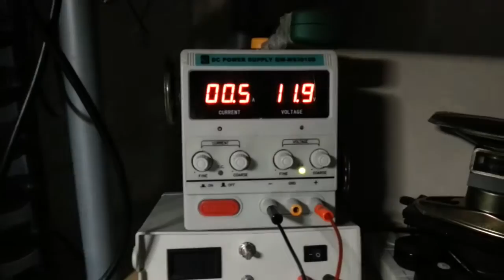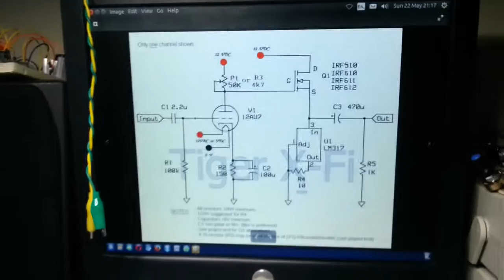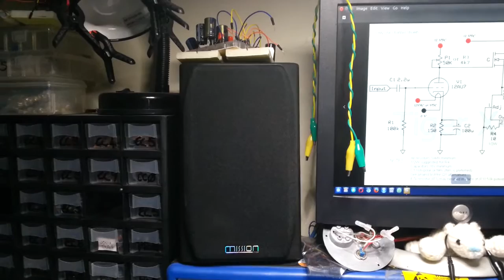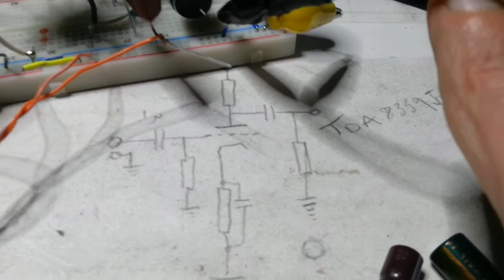ECC83 / 12AX7 12V Stereo Preamp or Headphone Amp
12AX7 ECC83 stereo preamp or headphone amp.
5 circuits and over 25 hours of playing around later, I have managed to get a sound from my ECC83 / 12AX7 that I can use as a preamp and great headphone amp.
This circuit started of as a headphone amp which I found but it was not really any good through my speakers. After trying different components and with the amperage gain on fullish it works great through my speakers and with the gain turned down it rocks the hell out of my Sennheiser headphones with minimal hiss squelched by the gain controls on the circuit and the 2k volume control built into the headphones. I am more than happy with the result.  The sound is full and with a depth tubes alone seem to offer. Bring on the even harmonics!

Creative Commons Provisions
Music credits to:

AJC amp The_Envelope Pushers - She_Movin
AlexZavesa - Motivate_Sound
Anitek Harrison Crates - Tab Anitek
BELIZE_BOY PARTY ft. Big J Mr AllPAID
Doctor Eugene Dirty_Boy
Jocire jocire ground zero 96bpm
kontrapiso No lo creo Kontrapiso rap
Lupus he sun doesn t know me anymore
NEW$HOES Hello ft. Miss Elm
PDR_Warped A Thousand and Five
PixyG Professional Mess
Rainster Rainsten One Day in Forest
Udder Steel Wurly
Vaina_Dura Magic Licencia para Rapear Freestyle 2015
Yuanan quot J.A.R quot Moon Dog riddim Prod By J.A.R